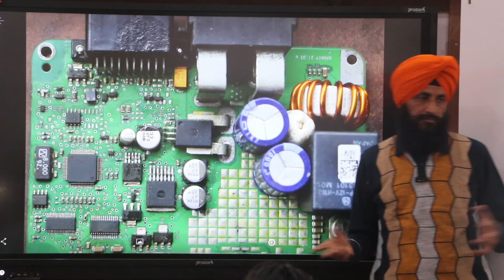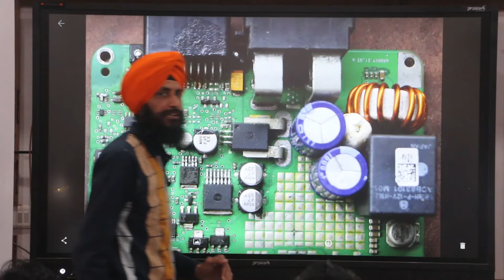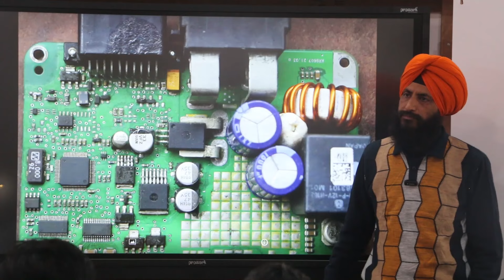EPS REPAIR CLASS | STEERING HARD PROBLEM | TORQUE SENSOR CODE